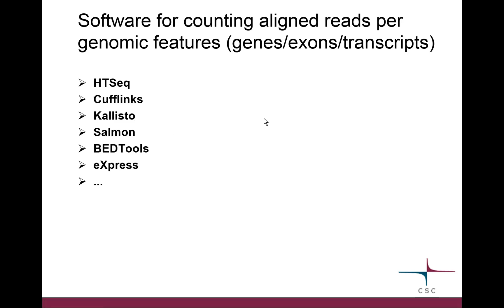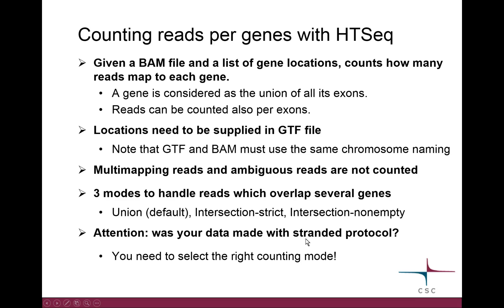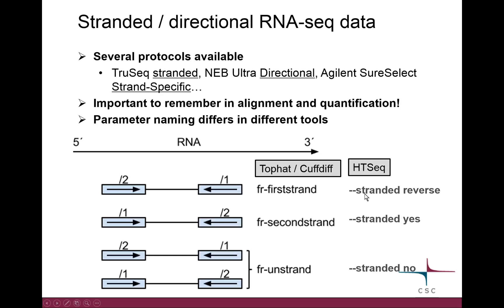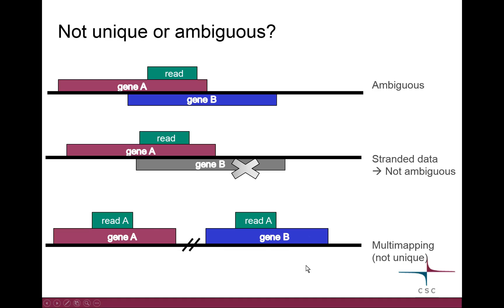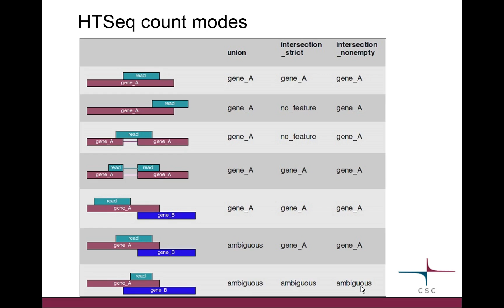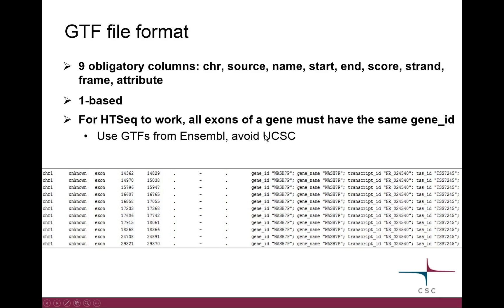RNA-seq course: Quantitation